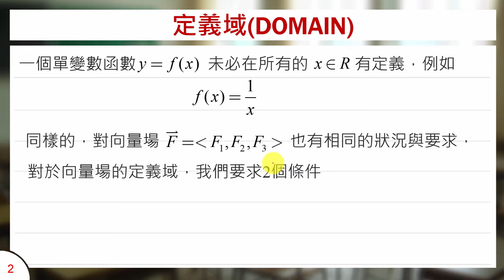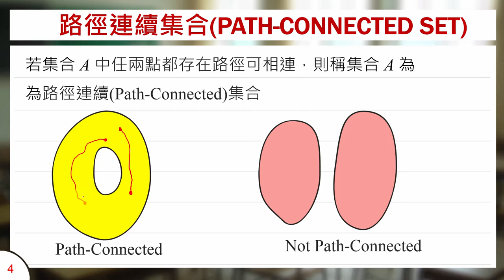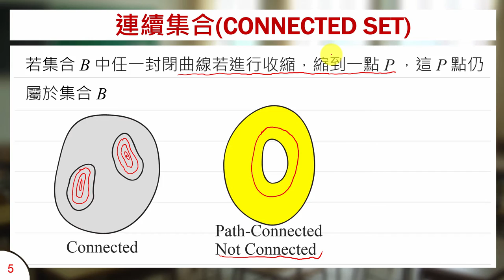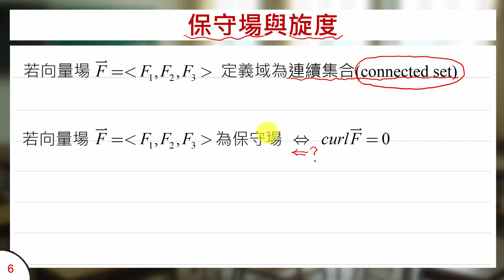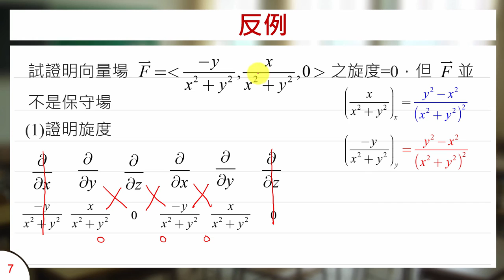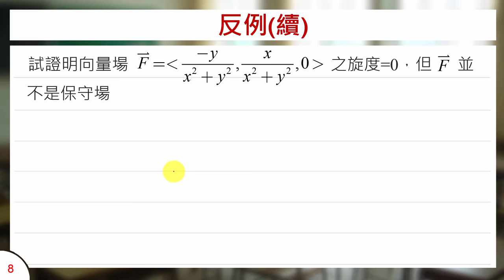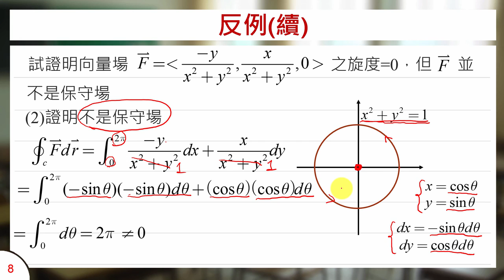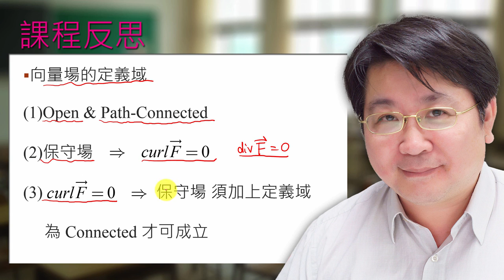向量場的定義域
課程簡介：保守向量場與旋度為0等價時的條件探討
課程難度：■■■□□
適合對象：大學一年級
授課教師：李柏堅
製作單位：中華科技大學 遠距教學組
製作人員：林文博 李宗祐